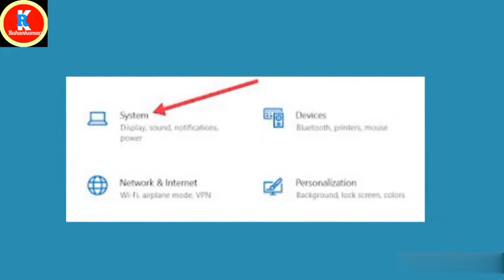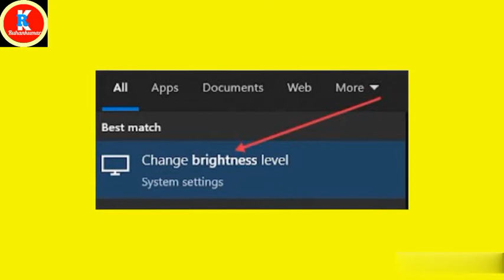Laptop Me Brightness Kaise Badhaye - HP Laptop Me Brightness Kaise Badhaye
इस विडिओ से आपको Laptop Me Brightness Kaise Badhaye इसके बारे मे जानने को मिल गया होगा जैसे Laptop Me Brightness Kaise Badhaye - लैपटॉप में ब्राइटनेस कैसे बढ़ाए इसके बारे मे जानकारी मिल गया होगा ओर मुजे उम्मीद हे आपको ये Video जोरूर पोसन्द आया होगा |